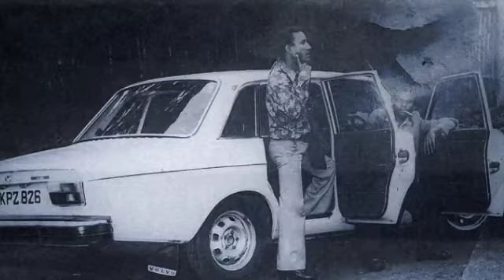Lawrence Nduru & Joseph Gicheha_Reke Mahikanie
Rift Valley Brothers